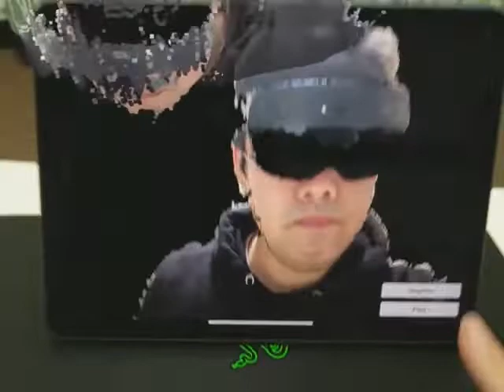Steaming Real-Time/Recorded Volumetric Video Captured by True Depth Camera